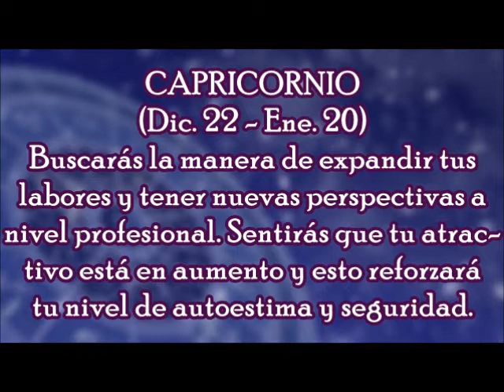Horóscopo del Día: Capricornio / Miércoles, 20 de Diciembre 2017